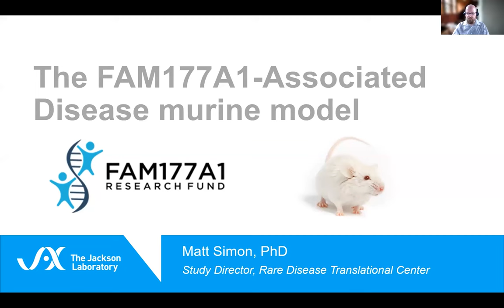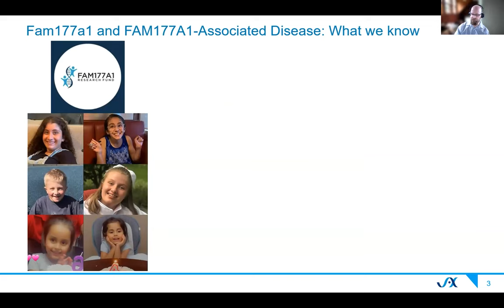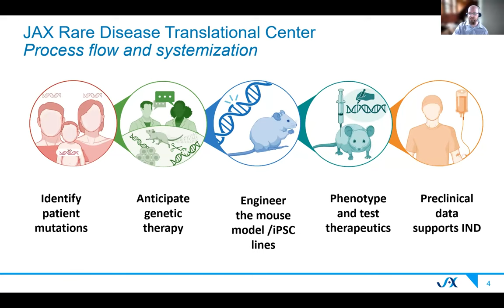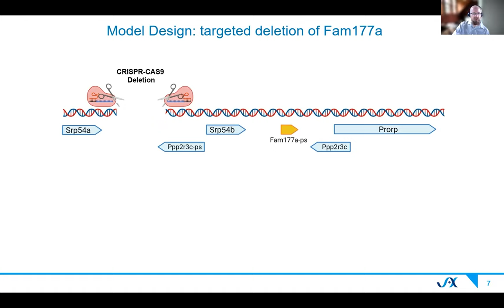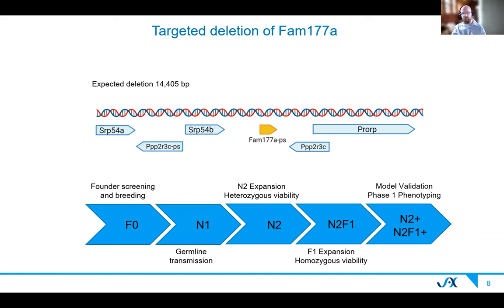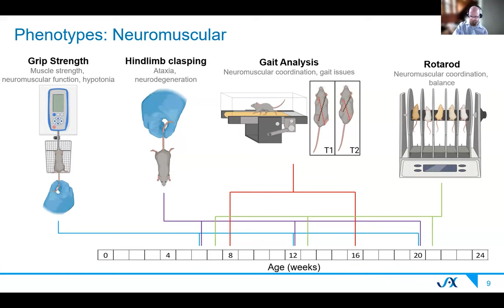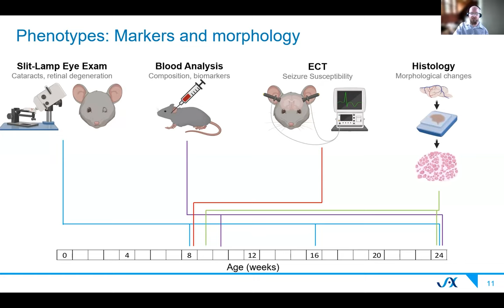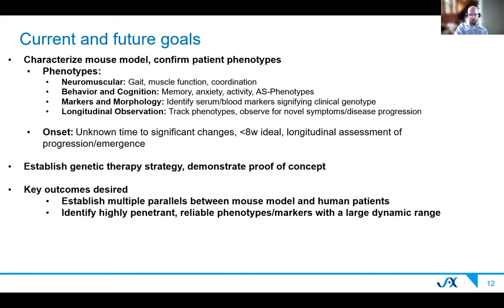Dr. Matt Simon, The Jackson Laboratory: The FAM177A1-Associated Disease murine (mouse) model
Dr. Matt Simon, PhD, Study Director, Rare Disease Translational Center at The Jackson Laboratory (Jax Labs) presents at the June 10, 2023 FAM177A1 Family & Research Roundtable about he newly created FAM177A1 mouse model.